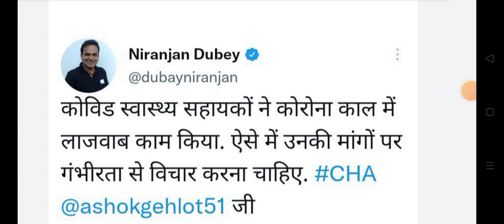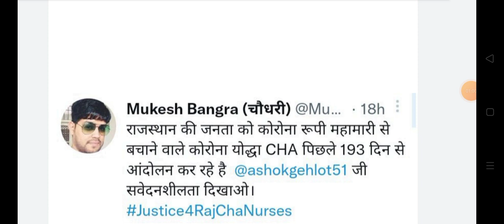राजस्थान कोविड स्वास्थ्य सहायकों को बहाल करो || Rajasthan CHA nokari bahali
Rajasthan CHA latest news October 2022
Rajasthan CHA Twitter hashtag cha nokari bahali news